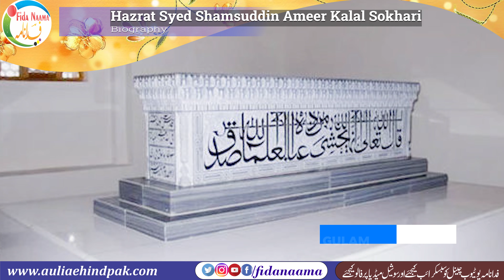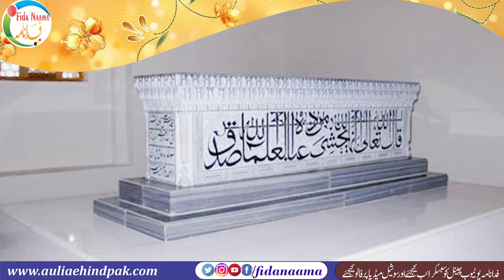Biography Hazrat Khawaja Syed Shamsuddin Ameer Kulal Sokhari | حضرت خواجہ سید شمس الدین امیر کلال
Assalamu Alaikum

THE NAQSHBANDI ORDER: Khwaja Sayyid Amir Kulal | He is one of the Khwajagan Masters
Hazrat Khawaja Syed Shams Uddin Ameer Kulal Rehmatullah Aleh
Ziarat e Dargah Hazrat Khwaja Sayyid Amir Kulal(R.A.), Uzbekistan
 Shaikh e Sultan Taimur

حضرت خواجہ سید شمس الدین امیر کلال سوخاروی

Copyright Declaimer